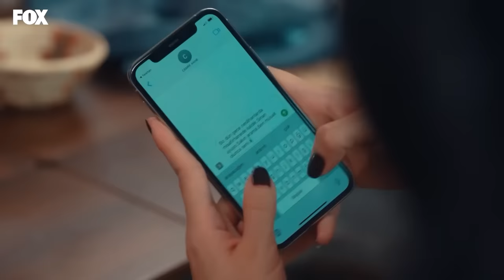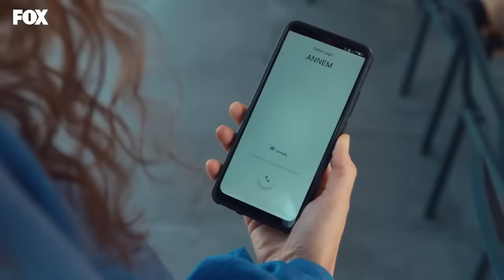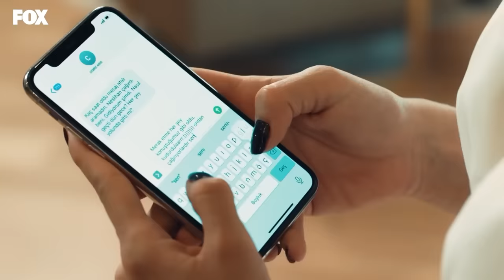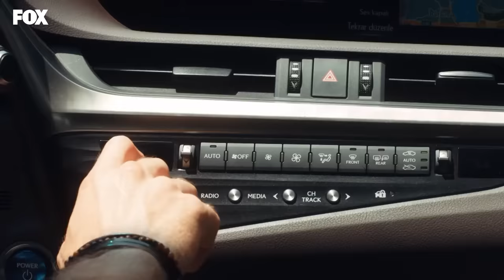İyilik 6. Bölüm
İyilik Her Cuma saat 20:00'de FOX'ta! ⚡

İyilik 6. Bölüm Özeti:
Sinan’ın Damla’yı kız arkadaşı olarak Neslihan’ın evine yemeğe getirmesi hem Neslihan’a hem Murat’a büyük bir şok olur. Ancak Sinan’ı kullanarak Neslihan’ın Murat’tan ayrılmasına sebep olmak isteyen Damla’nın planı ters teper ve Neslihan, Damla’ya inat onu kendi tuzağına tutsak eder. Damla’yı Sinan’la birlikte görmeye tahammül edemeyen Murat ise ikisinin evlenmesine engel olabilmek için son kozunu oynar. Murat’ın sürprizinin Şahika başta olmak üzere herkesin üzerinde büyük bir etkisi olacaktır…

İyilik 6. Bölüm (3 Haziran 2022)

Oyuncular:
Hatice Şendil (Neslihan)
İsmail Demirci (Murat)
Sera Kutlubey (Damla)
Perihan Savaş (Şahika)
Mehmet Aykoç (Sinan)

İyilik İsmailDemirci İyilik 6. Bölüm